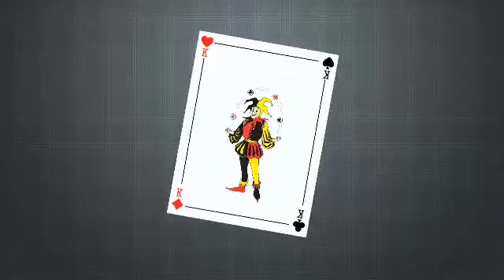WORLD RECORD ATTEMPT DAY 248OF 365DAYSOFCUBEPORTRAIT||FINDING PERSONALITY GAME|365 DAYS OF CUBE ART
WORLD RECORD ATTEMPT DAY 248OF 365DAYSOFCUBEPORTRAIT||FINDING PERSONALITY GAME|365 DAYS OF CUBE ART VIDEO IS AN ATTEMPT TO WORLD RECORD FOR MOST NUMBER OF CUBE PORTRAIT YOUTUBE UPLOAD IN A YEAR AND MOST NUMBER OF CUBE PORTRAIT DONE IN YEAR